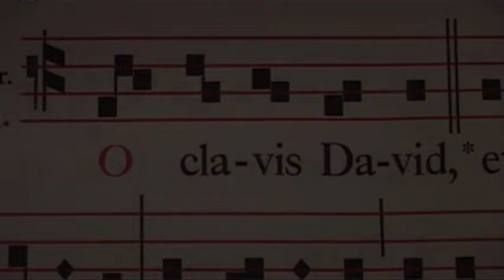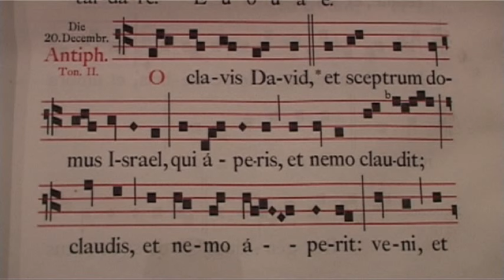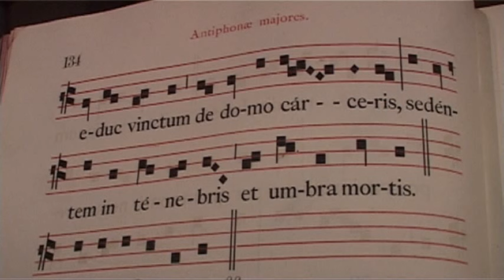Eine kleine Begebenheit aus Kap 22 bei Jesaja